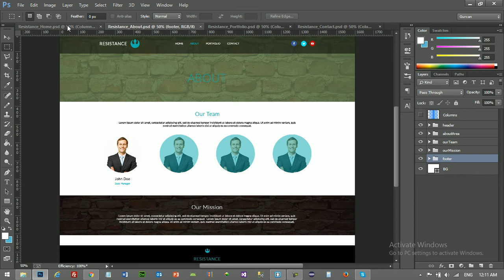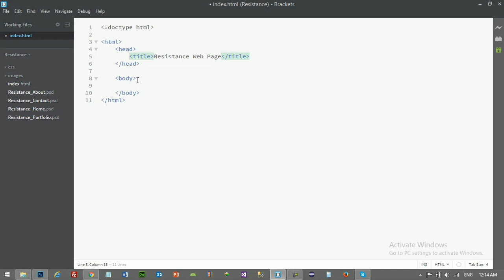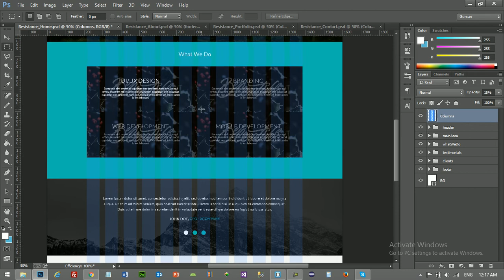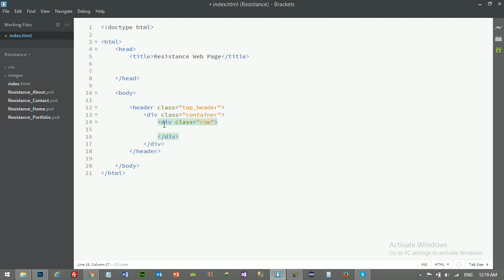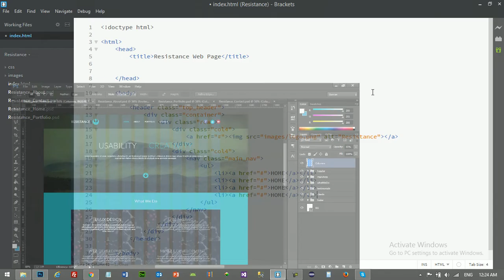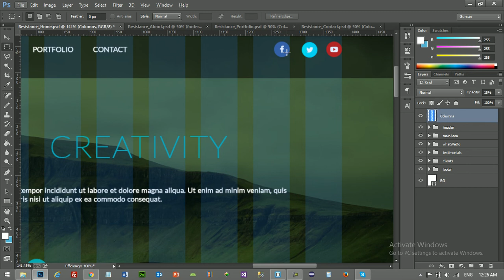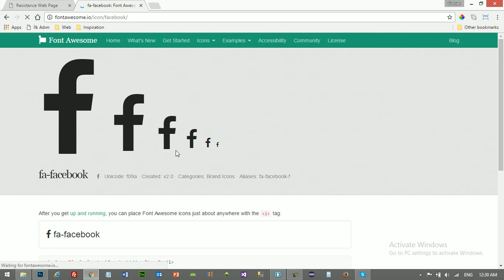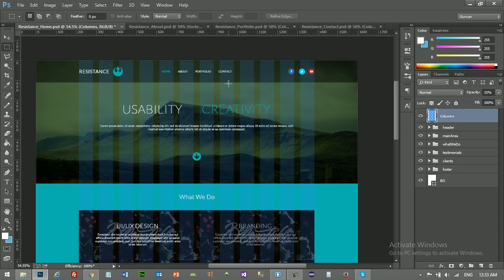Web Tasarımı Dersleri : Ders 42: Proje 2 - Bölüm 12 HTML-CSS 1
Bu dersimiz ile beraber HTML - CSS konusunda 2. projemize başlıyoruz. Bu projemizde 4 sayfadan oluşan web sayfamızı önce Photoshop yardımı ile tasarlayacağız. Sonrasında HTML ve CSS yardımı ile tasarımımızı web safyasına dönüştüreceğiz.

Bu videoda konuşulan konular:
HTML kodlarının yazılmasına başladık ve Font Awesome iconlarını sayfamıza ekledik.